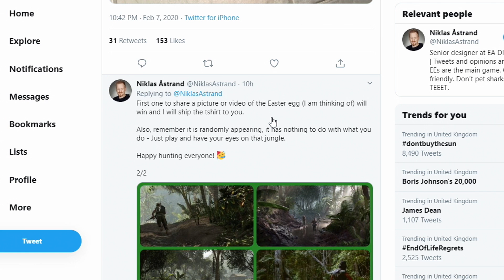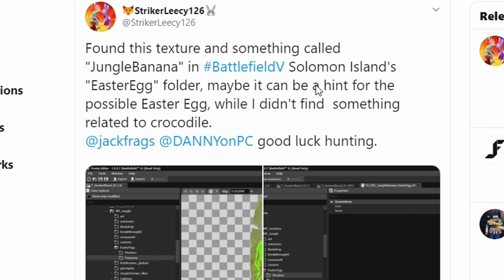HOLY SH!T IT'S PREDATOR (Easter Egg) - BATTLEFIELD 5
Please ley me know ASAP if you find it, Pretty happy if this is true and I've figured it out (kind of) Happy hunting guys. Battlefield do the best Easter eggs, FACT.

Don't forget to rate this video with a 👍 or 👎